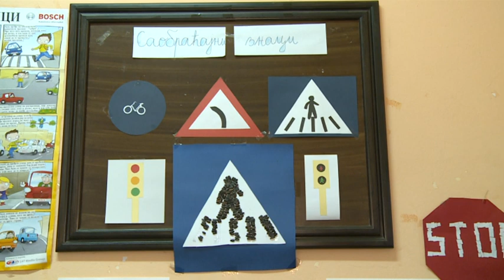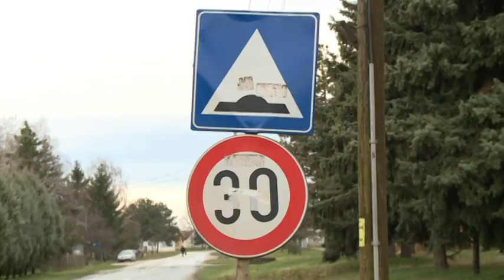2016 02 24 Veszélyes a gyalogos közlekedés Visnyevácon